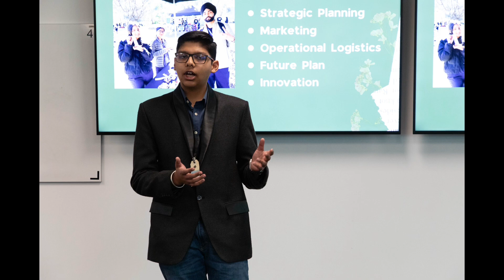Enactus National Competition 2024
We would like to thank our former vice president Elijah for volunteering to be the photographer at this years Enactus National Competiton and taking these amazing shots!